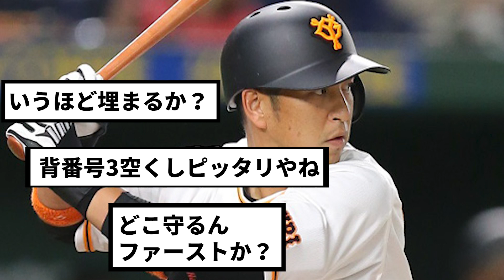【今季1軍出場なし】巨人・中島に急浮上した「山川の穴を埋める西武復帰」の可能性【反応集】【プロ野球反応集】【2chスレ】【1分動画】【5chスレ】